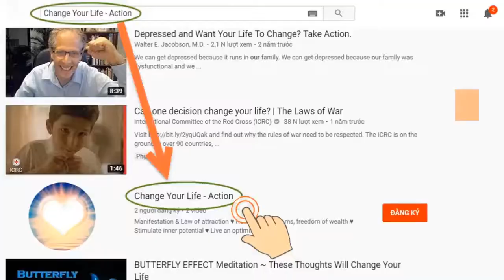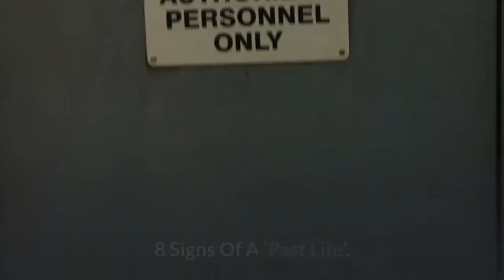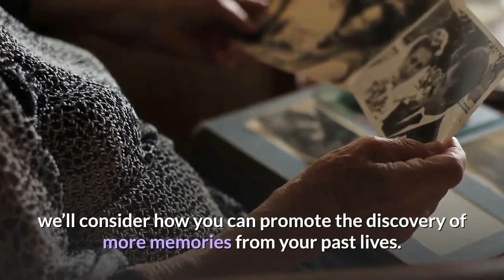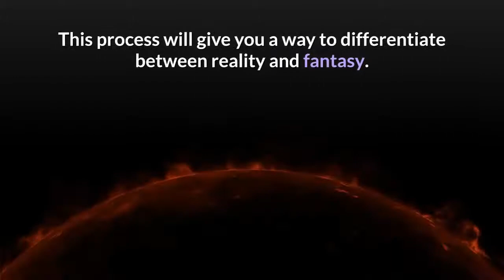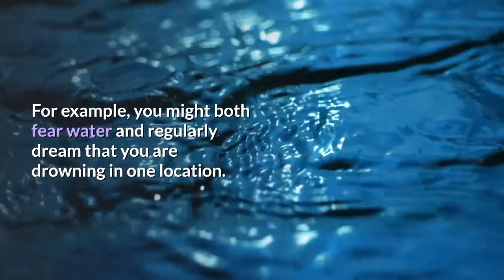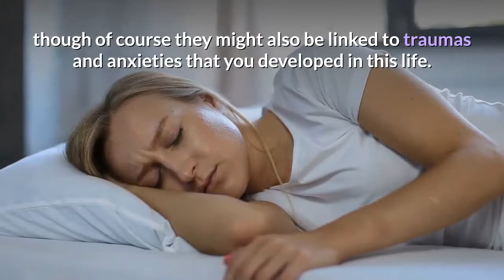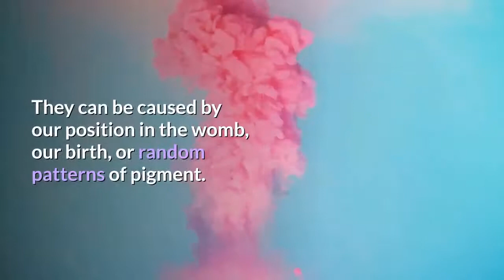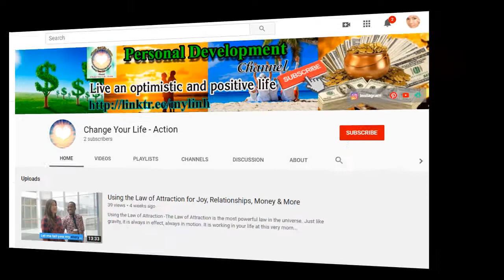What Is Cellular Memory? 8 Signs Of A ‘Past Life’ Connection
★ What Is Cellular Memory? 8 Signs Of A ‘Past Life’ Connection: Have you ever had the uncanny sense that you’ve lived before?
★ Or, maybe you’ve heard amazing past lives stories about people who have recovered memories from a previous existence? If so, you’ve probably wondered about the idea of rebirth and wondered how you might be able to learn about your own. The concept of a past life and cellular memory has been around for at least 3,000 years. This is long enough to give us good reason to believe that there’s something to the idea. But how can you investigate your soul’s history in a sound, thorough way that helps you distinguish between memory and mere imagination?
★ If you want to understand past lives and figure out whether you’ve had one (or even how many you’ve had), it’s well worth learning about the concept of cellular memory. In this guide, we’ll explore the nature of this special kind of memory. Also, let’s consider the key physical, mental and emotional signs that you’ve had previous lives.

➡ Click the link below (Free):
► Mysterious message:     ➡